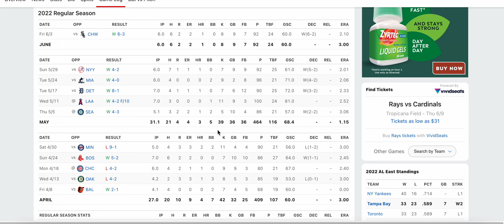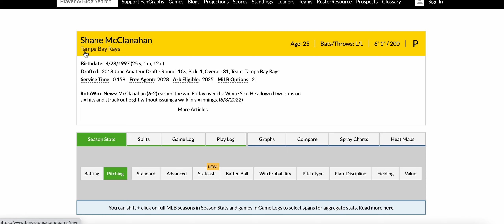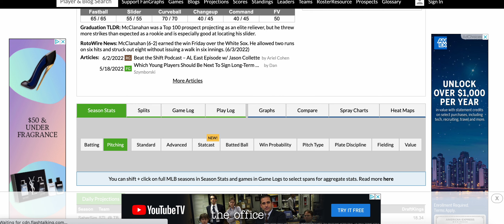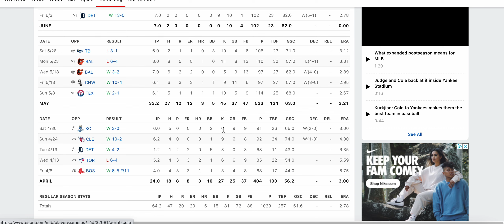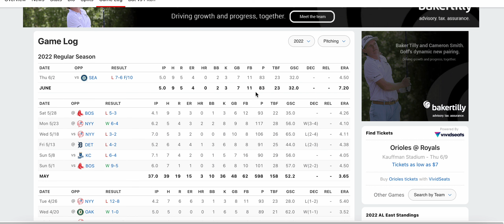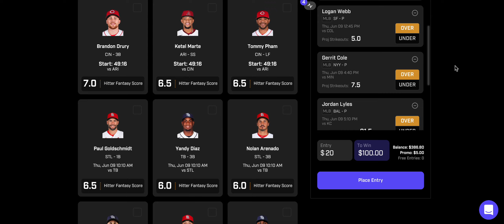MLB PRIZE PICKS TODAY 06/09/2022 PLAYER PROPS / MLB SPORTS BETTING / MLB PICKS / MLB BETS